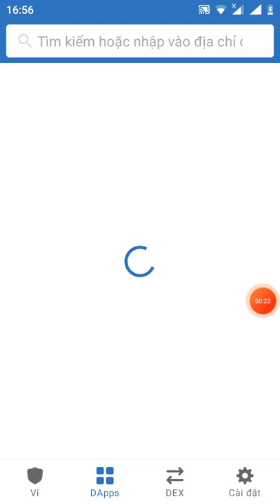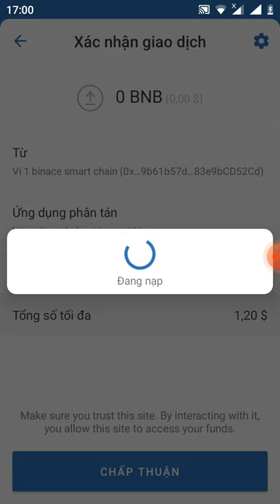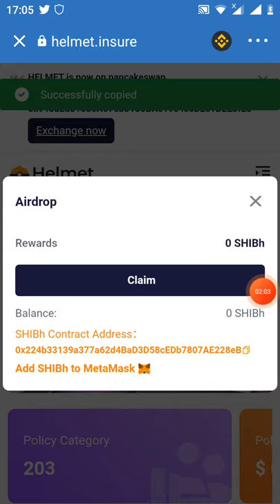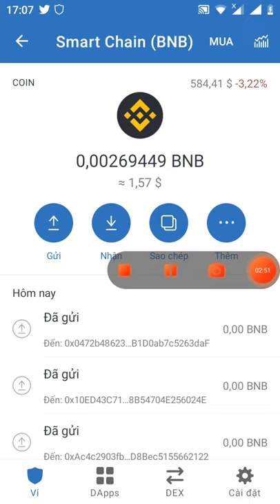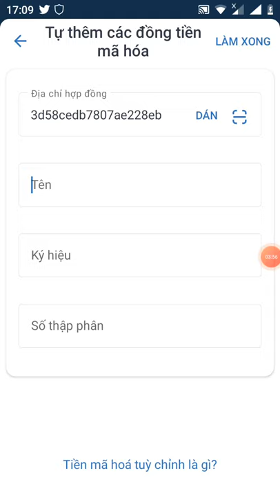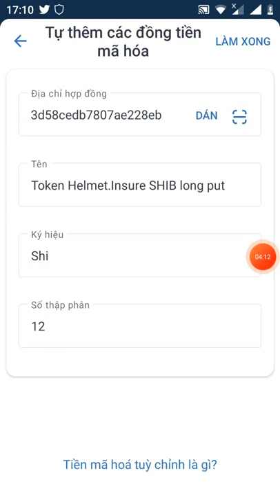hướng dẫn Claim 34.865,09579511 token SHIBH (kèo ăn liền)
Link claim

contract SHIBH
0x224b33139a377a62d4bad3d58cedb7807ae228eb